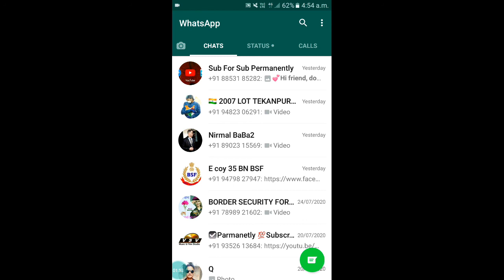Whatsapp Two Step Verification Forgot Pin ||Whatsapp Two Step Verification Code Bhul Gaye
Namaskaar Dosto, main is video me bataya hai jaise - whatsapp two step verification forgot pin, whatsapp two step verification code bhul gaye, whatsapp two step verification code bhul jaye to kya kare, whatsapp two step verification forgot password without email, whatsapp two step verification forgot password, whatsapp two step verification code bhul gaye to kya kare, 2 step verification whatsapp forgot password hindi, aur bhi bahut kuch bataya. Mujhe umeed hai ki aapko ki yah video pasand aayega.

thank you "Whatsapp Information" watching by "Bina Online Tech"

About: I am Bibek Mandal. You are watching Bina Online Tech youtube channel. I welcome you all very much to my YouTube channel Binaonlinetech.